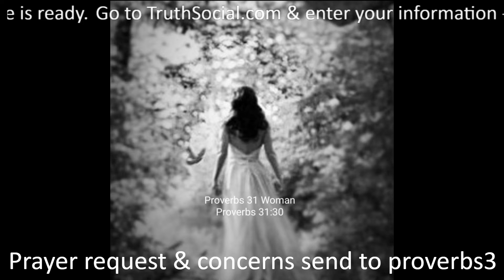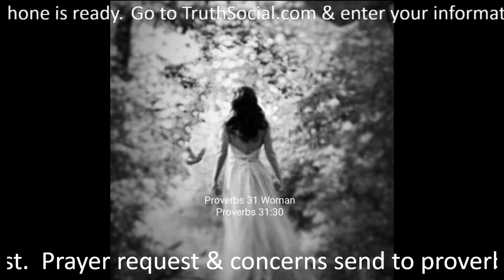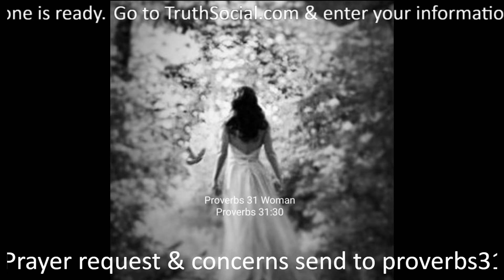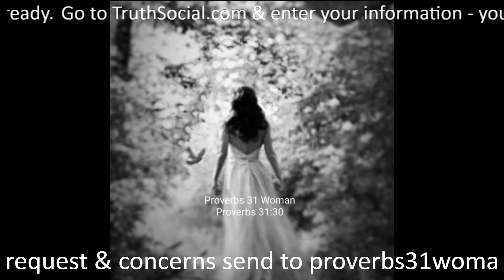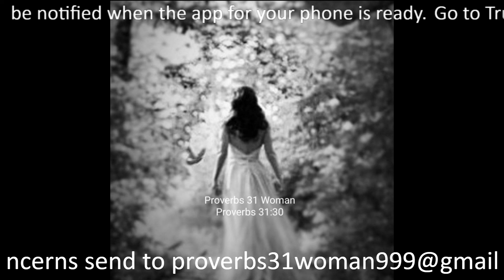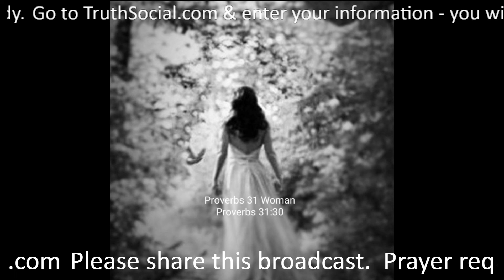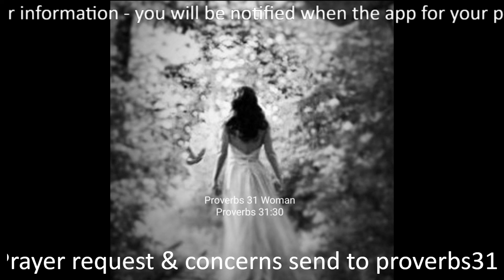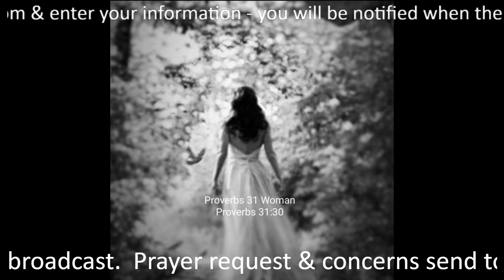Proverbs 31 Woman Strengthening Your Body Part 3- Giving Your Body Time to Digest with Connie Storey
Show number 16